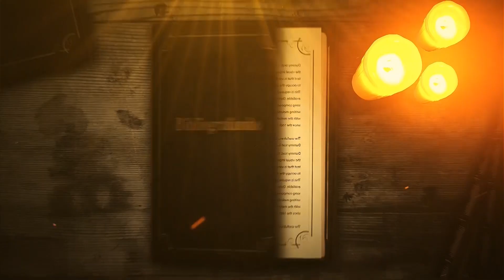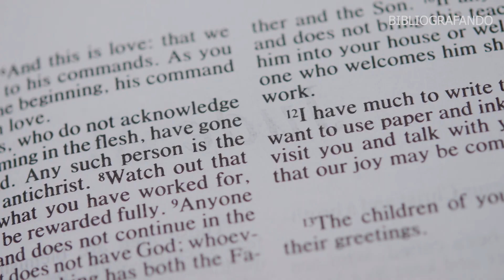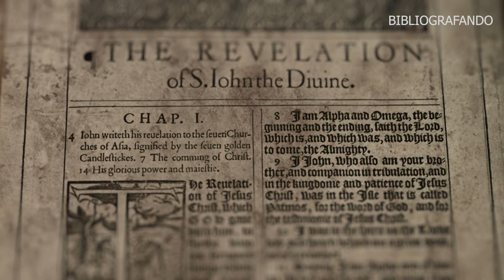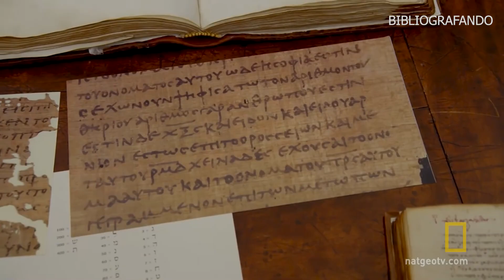O GUARDIÃO DA PAZ SERIA A BESTA DO APOCALIPSE? É UM SINAL DA VINDA DO ANTICRISTO?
Uma notícia que tomou conta das redes sociais essa semana, foi a inauguração em Nova York na praça da ONU o monumento Guardião da Paz que gerou um grande reboliço entre os religiosos, mas afinal, essa estátua está realmente ligada a profecia bíblica sobre a besta do apocalipse e chegada do anticristo? Entenda essa história, vamos bibliografar para você.